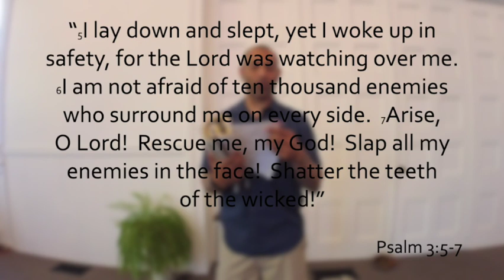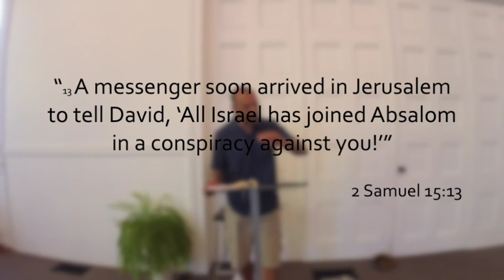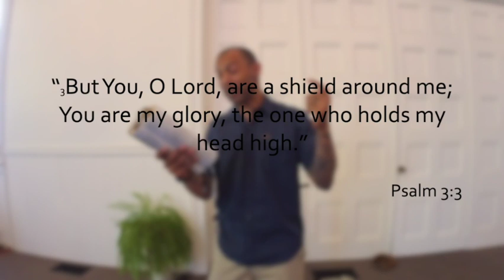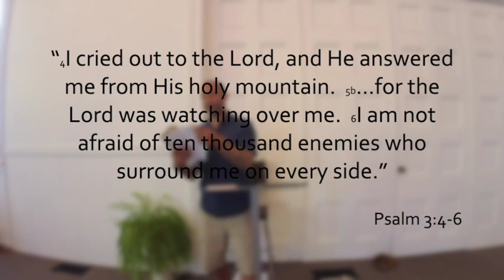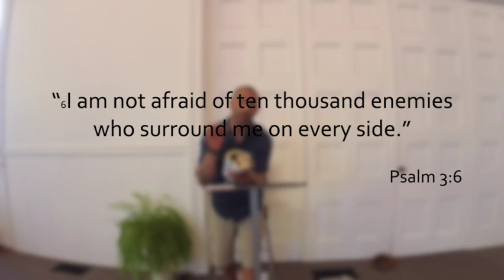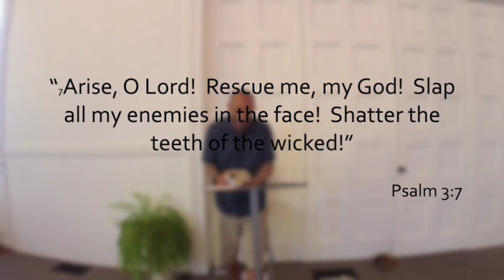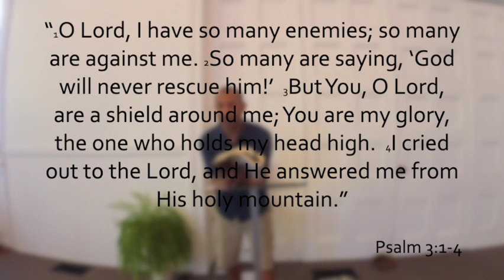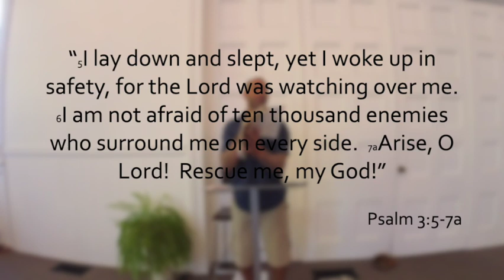Summer Psalms - Psalms 3:1-8